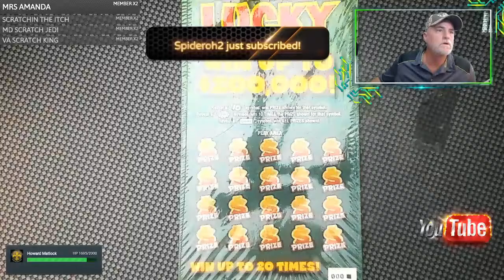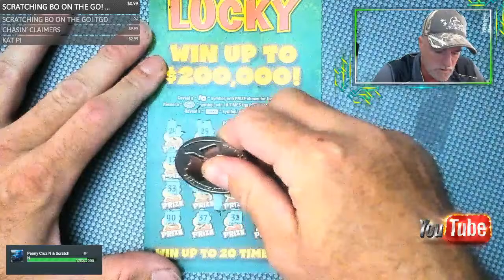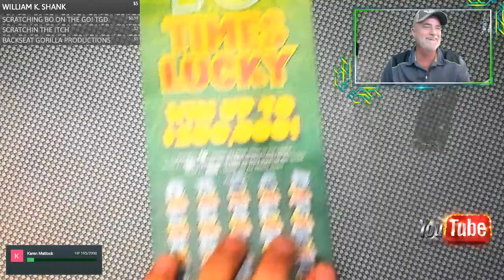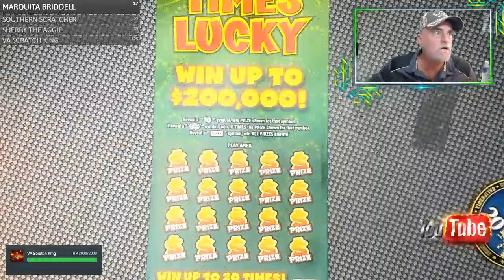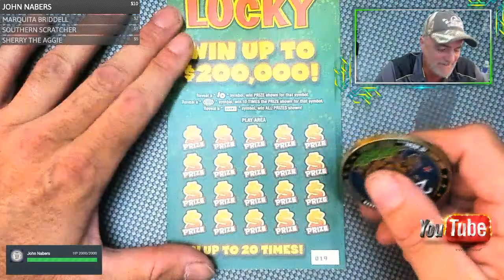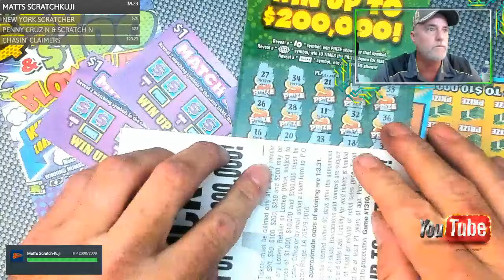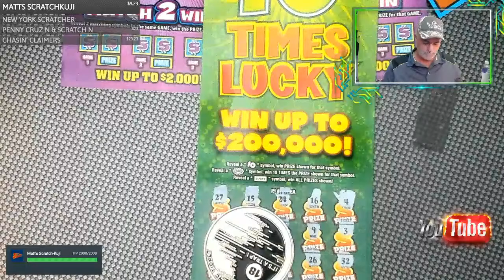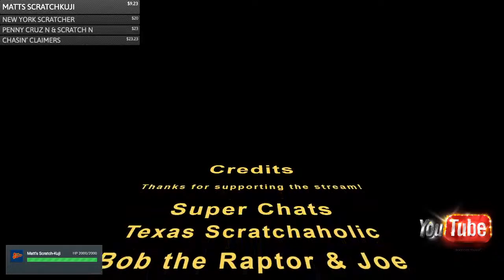TRY NUMBER 2